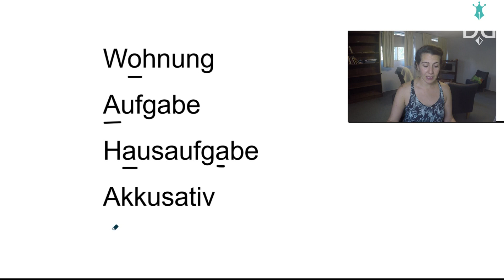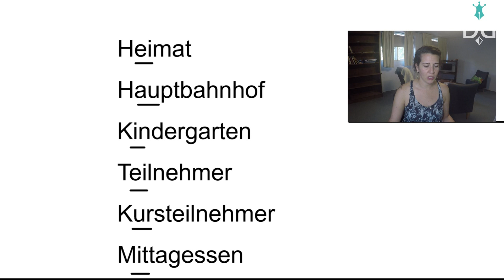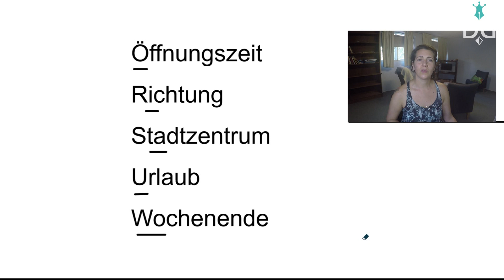Aprenda como usar o ACENTO das palavras em Alemão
Neste vídeo você aprenderá algumas diferenças na pronúncia das palavras em alemão, e como utilizar corretamente o acento.
Bora estudar ?
⏩ Verbinde dich mit mir:
👍 Curta e Comente o que achou do vídeo.